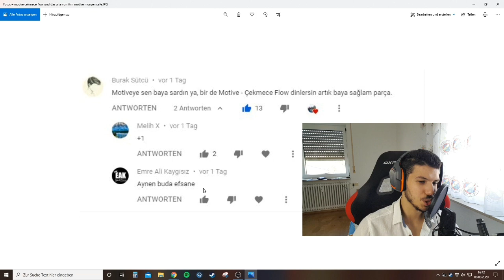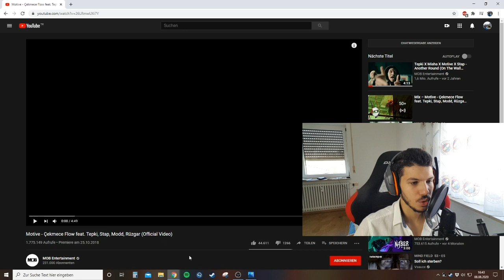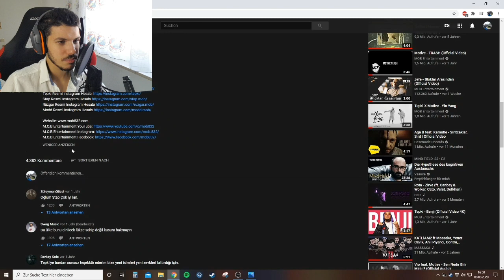Motive - Çekmece Flow feat. Tepki, Stap, Modd, Rüzgar REACTION